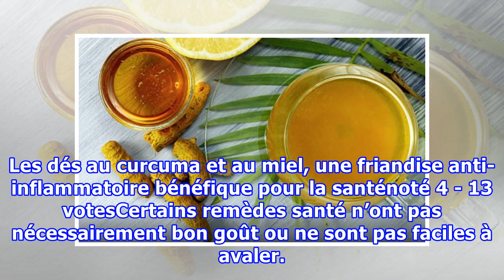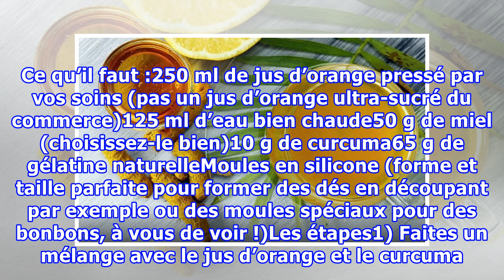Les dés au curcuma et au miel, une friandise anti-inflammatoire bénéfique pour la santé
Les dés au curcuma et au miel, une friandise anti-inflammatoire bénéfique pour la santénoté 4 - 13 votesCertains remèdes santé n’ont pas nécessairement bon goût ou ne sont pas faciles à avaler. Celui que l’on vous propose aujourd’hui est à l’opposé de ça. La saveur douce et épicée ainsi que la textu...